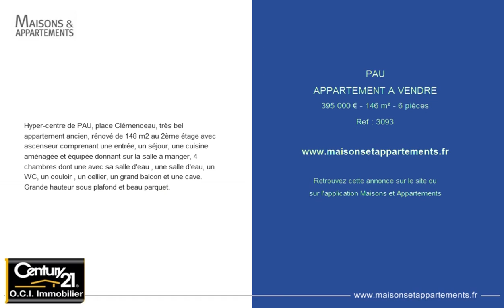PAU - APPARTEMENT A VENDRE - 395 000 € - 146 m² - 6 pièces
Référence : 3093
Hyper-centre de PAU, place Clémenceau, très bel appartement ancien, rénové de 148 m2 au 2ème étage avec ascenseur comprenant une entrée, un séjour, une cuisine aménagée et équipée donnant sur la salle à manger, 4 chambres dont une avec sa salle d'eau , une salle d'eau, un WC, un couloir , un cellier, un grand balcon et une cave. Grande hauteur sous plafond et beau parquet.

Cette annonce vous est proposée par l'agence CENTURY 21 OCI IMMOBILIER